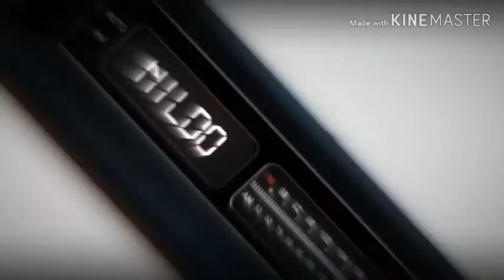99 equipada de Remígio PB